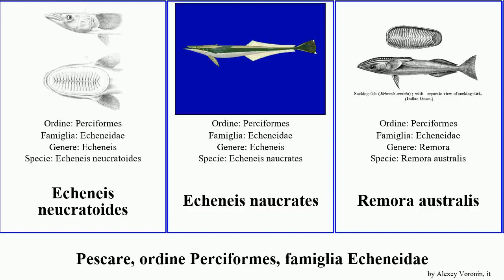Pescare, ordine Perciformes, famiglia Echeneidae fish pan josh australis remora Echeneis Guitar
pescare ordine Perciformes, famiglia Echeneidae.
fish of Order Perciformes Family Echeneidae, language: it.

Echeneis neucratoides
Echeneis naucrates
Remora australis
Remora osteochir
Remora remora
Remorina